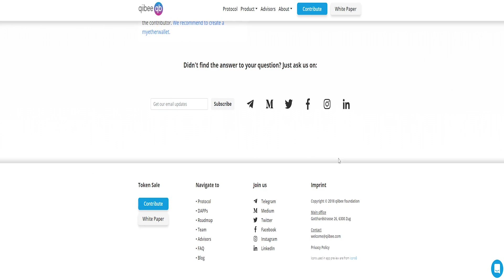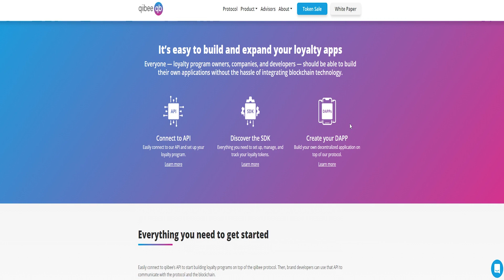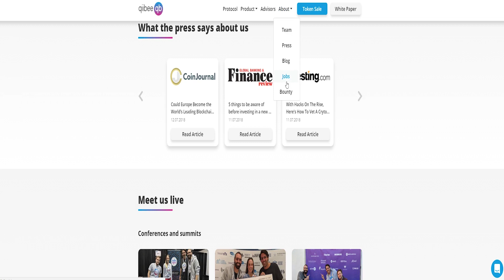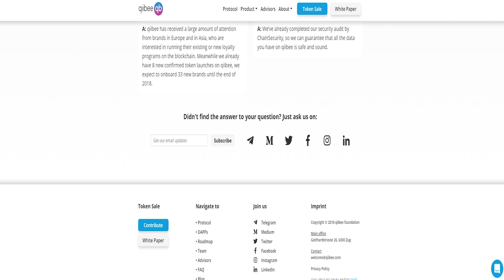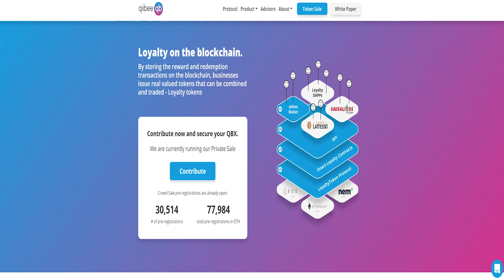Qiibee - Loyalty on the blockchain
By storing the reward and redemption transactions on the blockchain, businesses issue real valued tokens that can be combined and traded - Loyalty tokens